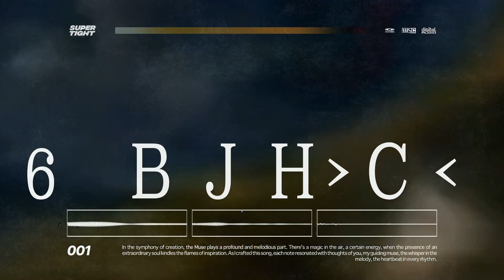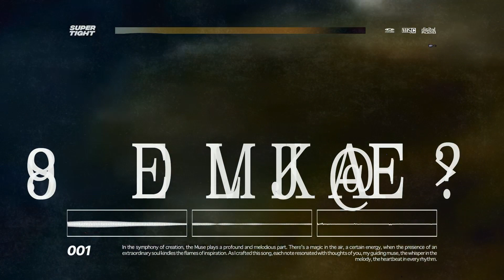Super Tight Woody - A Musing [Official Audio]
In the symphony of creation, the Muse plays a profound and melodious part. There's a magic in the air, a certain energy, when the presence of an extraordinary soul kindles the flames of inspiration. As I crafted this song, each note resonated with thoughts of you, my guiding muse, the whisper in the melody, the heartbeat in every rhythm.

**Why "Living Room"?**
"Living Room" is more than just an album; it's a journey back in time with a passport to the future. Inspired by the unforgettable era of the '90s and reimagined through the lens of modern innovation, each track offers a unique audiovisual experience that invites you into our musical living room, where every song tells a story.

- Track Name: A Musing
- Album: Living Room
- Genre: Futurewave/Nostalgia
- Inspiration: [Brief insight into the inspiration behind the track]

**Connect:**